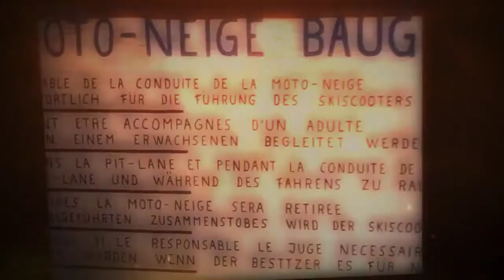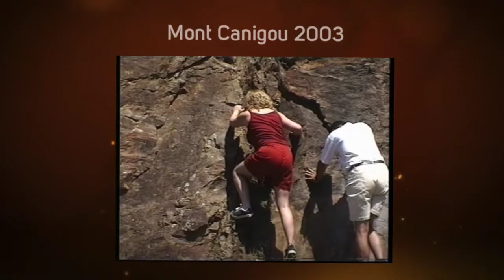Vive le sport